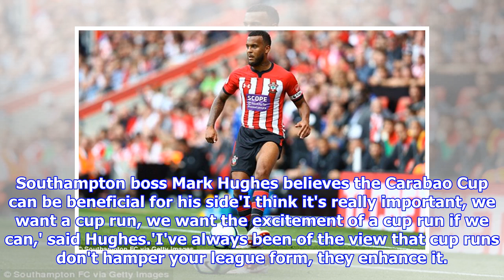Hughes wants to use Carabao Cup to give Saints fans something to cheer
Published: 19:29 EDT, 27 August 2018 | Updated: 19:29 EDT, 27 August 2018 Southampton manager Mark Hughes wants to use a run in the Carabao Cup to boost his club's struggling Premier League performances. Hughes' side, who have taken only one point from three top-flight fixtures so far, travel along the South Coast to face Brighton on Tuesday night. While some Saints supporters believe they should focus on survival, Hughes insists a cup run can be hugely beneficial. Southampton boss Mark Hughes believes the Carabao Cup can be beneficial for his side'I think it's really important, we want a cup run, we want the excitement of a cup run if we can,' said Hughes.'I've always been of the view that cup runs don't hamper your league form, they enhance it. Because confidence comes from progressing into the latter rounds.'If we can do that I think it will help our league form and our confidence going into the Premier League games. So our intention is to get through the tie if we can.' Hughes' sid...